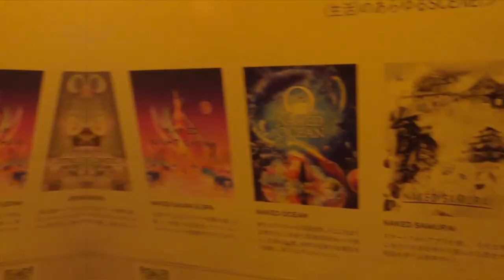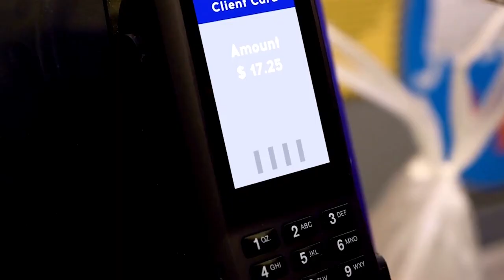TOP 6 Attractions In KYOTO: Kyoto's must-see UNESCO World Heritage Sites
Hi! 👋 Get a great TRAVEL debit card with a high yield & a $25 Bonus!

In this video, we'll share with you our top 6 attractions in Kyoto that you should definitely visit if you're visiting Japan!

Kyoto is a beautiful city and its UNESCO World Heritage Sites are some of the most iconic in the world. In this video, we'll share with you our top 6 attractions in Kyoto that you'll want to see if you're visiting Japan! From the stunning Ginkakuji temple to the impressive Inari shrine, these sites are definitely worth visiting if you're in Kyoto!

Let's explore the incredible positive effects that travel can have on your life and how travel hacking can make it easier than ever to explore the world. If you're ready to unlock new horizons and create unforgettable memories, this video is for you!

Travel is not just about taking a vacation; it's a life-changing experience that can broaden your horizons, challenge your perceptions, and transform your life in ways you never imagined. Whether you're an adventure seeker, a culture enthusiast, or simply looking to relax and unwind, travel has the power to enrich your life in countless ways.

One of the keys to making travel more accessible and affordable is travel hacking. Travel hacking is the art of leveraging rewards points, credit card bonuses, and other travel perks to save money and travel more frequently. It's a smart and strategic way to make the most of your travel budget and explore destinations that may have seemed out of reach before.

The positive effects of travel are manifold. First and foremost, travel allows you to step out of your comfort zone and embrace new experiences. It opens your mind to different cultures, customs, and perspectives, helping you become more adaptable, tolerant, and open-minded. You'll gain a deeper understanding of the world and develop a global mindset that will serve you well in all aspects of life.

Travel also fosters personal growth and self-discovery. It pushes you to face challenges, overcome obstacles, and develop resilience. You'll learn to trust yourself, make decisions, and navigate unfamiliar situations with confidence. Traveling solo, in particular, can be a transformative experience that boosts your self-esteem and independence.

Moreover, travel provides opportunities for learning and education that go beyond the classroom. You'll gain insights into history, art, architecture, and the environment by exploring new destinations firsthand. You'll learn new languages, try local cuisines, and engage with people from diverse backgrounds, broadening your knowledge and perspective.

Another incredible benefit of travel is the lasting memories and relationships it creates. From breathtaking sunsets on secluded beaches to heartwarming encounters with locals, travel offers unforgettable moments that become cherished memories for a lifetime. You'll also meet fellow travelers who share the same passion for adventure and create lifelong friendships and connections around the world.

Additionally, travel has a positive impact on your mental health and well-being. Stepping away from the stresses of daily life and immersing yourself in new surroundings can reduce stress, boost mood, and increase happiness. Traveling also encourages physical activity, whether it's hiking, swimming, or simply exploring a new city on foot, which has numerous health benefits.

In conclusion, travel is a transformative and enriching experience that can have profound positive effects on your life. And with travel hacking, it's easier than ever to make your travel dreams a reality. By leveraging rewards points, credit card bonuses, and other travel perks, you can save money, travel more frequently, and unlock new horizons. So, pack your bags, embark on your next adventure, and let the magic of travel transform your life!